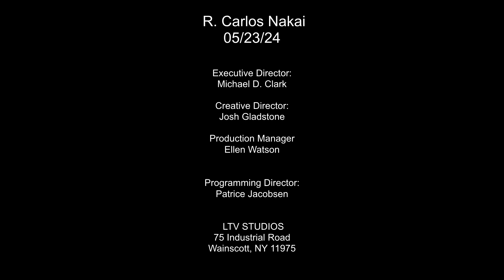LTV World Voices: R. Carlos Nakai - 5/19/24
Filmed at LTV Studios in Wainscott, NY on 5/19/24